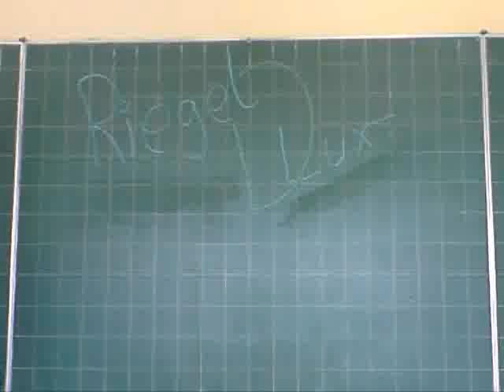Riegel d lux